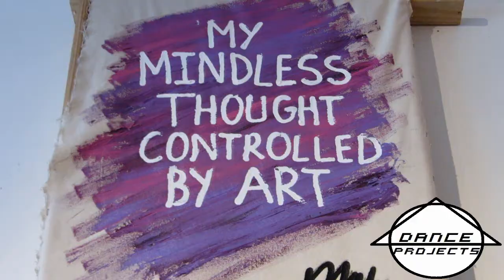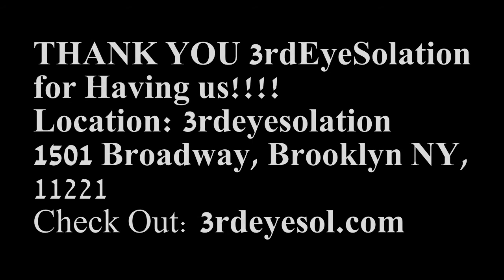3rd Eyesol | BBoy Skinny & BBoy Animatronik | The Dance Projects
CHECK OUT:
Appreciate art and let your mind wander.